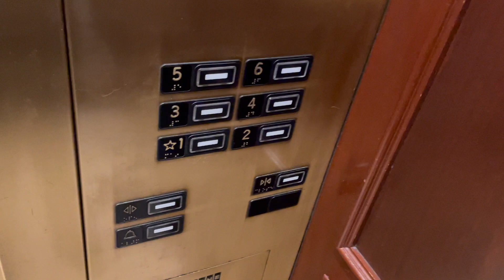Kone Traction Elevator #3 @ Milwaukee Marriott West Waukesha WI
Recorded March 23, 2024 at 4:49 PM.
This is one of the KONE elevators at the Milwaukee Marriott West in Waukesha, Wisconsin.